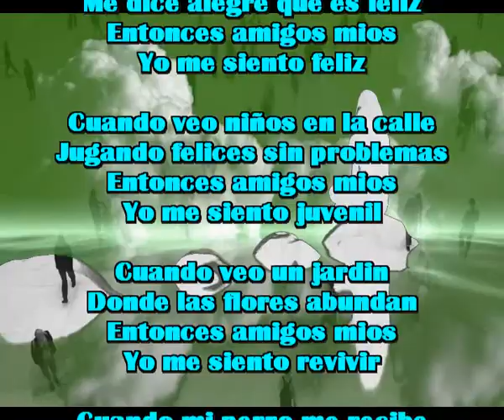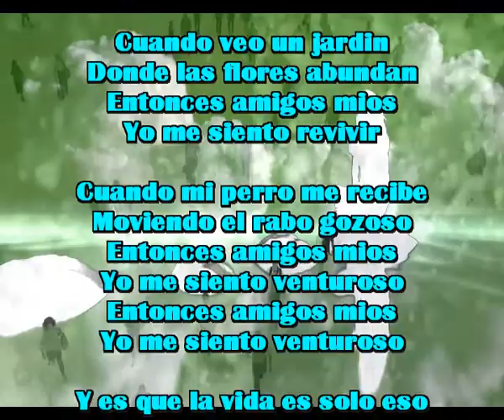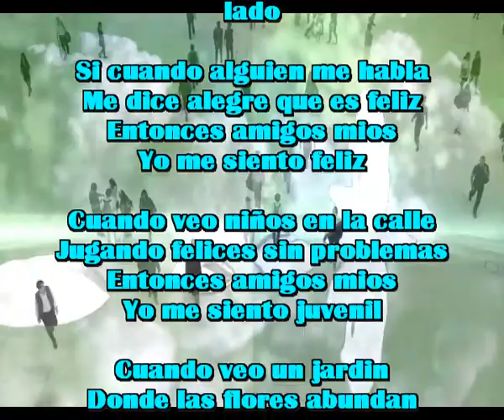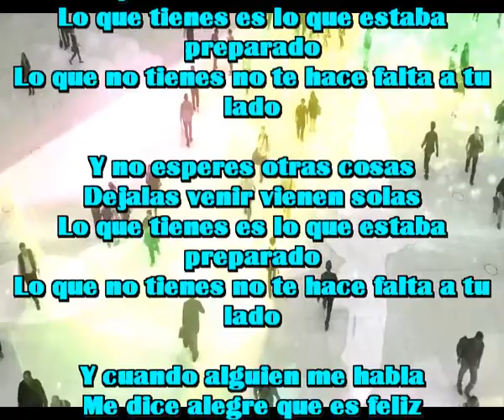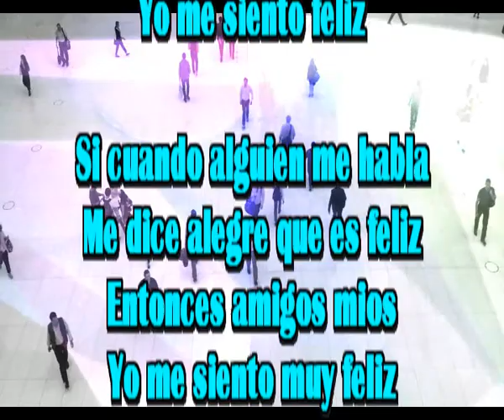Yo me siento feliz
Si cuando alguien me habla
Me dice alegre que es feliz
Entonces amigos mios

Cuando veo niños en la calle
Jugando felices sin problemas
Entonces amigos mios
Yo me siento juvenil

Cuando veo un jardin
Donde las floresa abundan
Entonces amigos mios
Yo me siento revivir

Cuando mi perro me recibe
Moviendo el rabo gozoso
Entonces amigos mios
Yo me siento venturoso
Entonces amigos mios

Y es que la vida es solo eso
Una charla, niños, un jardin y un perro
Y eso amigos mios
Vale mas que el oro y el hierro

Y no esperes otras cosas
Dejalas venir vienen solas
Lo que tienes es lo que estaba preparado
Lo que no tienes no te hace falta a tu lado

Y cuando alguien me habla

Entonces amigos mios
Yo me siento muy feliz